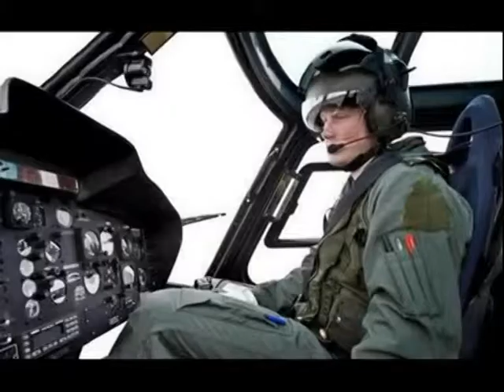PERLOTET J LO TE REJAT ME TE FUNDIT NGA BOTA E YJEVE TE SHOWBIZ LAJM